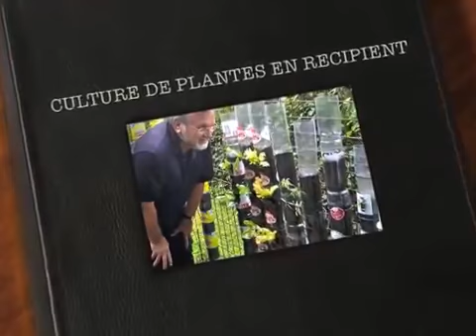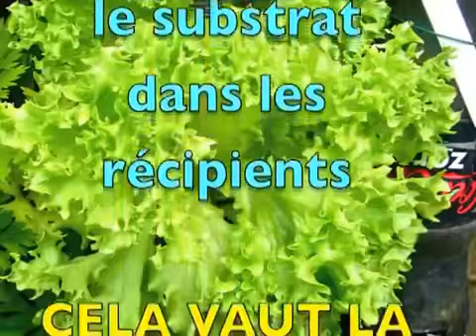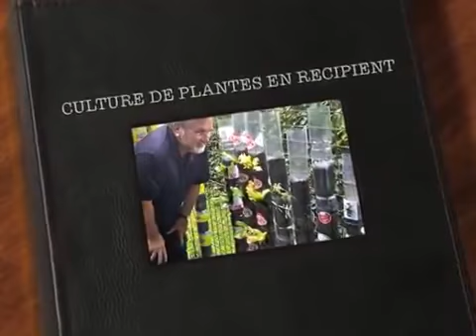CULTURE DE PLANTES EN RECIPIENT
Grow Plants and Garden Works.